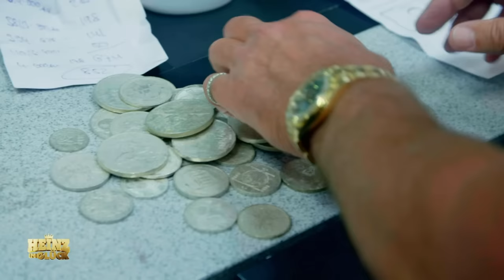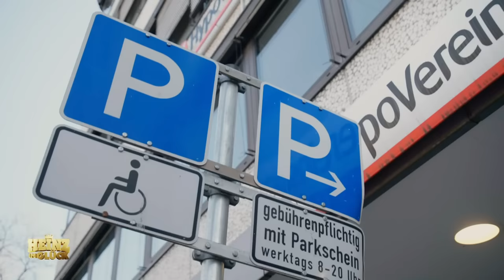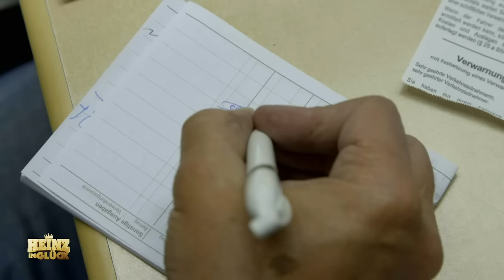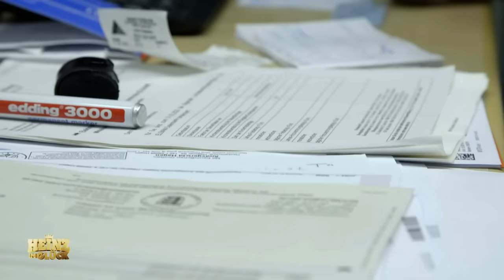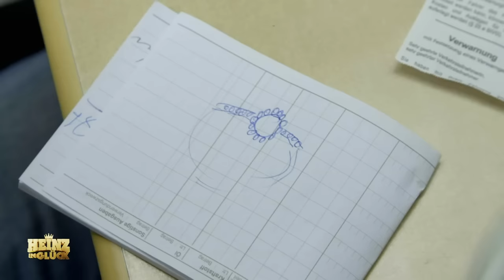Best of Staffel 2: Die Weisheiten des Goldheinz | Part 1 | Heinz im Glück | DMAX Deutschland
Wenn es dem Heinz "Goldheinz" Schmalzried an einem nicht mangelt, dann an Lebensweisheiten. Wir widmen uns den besten Sprüchen aus Staffel 2, die Goldheinz zum Besten gegeben hat! Ausraster inklusive..

Heinz Schmalzried ist ein Alphatier. Er redet, wie ihm der Schnabel gewachsen ist. Der 57-Jährige betreibt in Karlsruhe ein Pfandleihhaus, in dem man Wertgegenstände zu Geld machen kann. Diese Serie taucht in den Kosmos des Selfmademans ein.